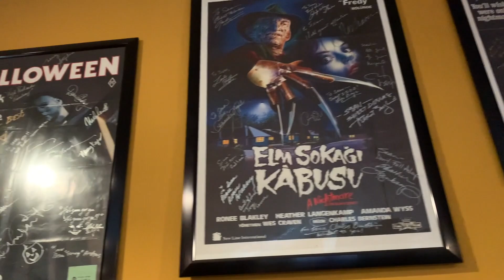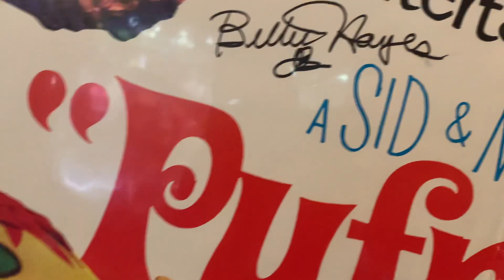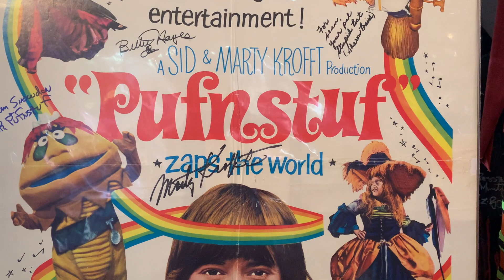The Daily Collection Episode 9 H R Pufnstuf Witchiepoo Sid Marty Krofft Jack Wild Screen Used Prop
In today's episode we take a look at a few items from the World of Sid and Marty Krofft. Specifically from their iconic children's show H R Pufnstuf.